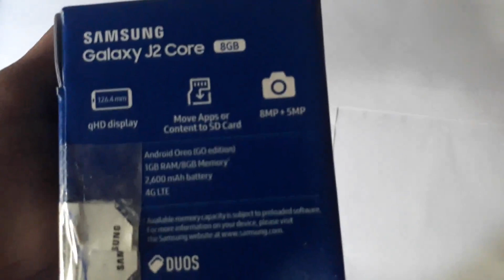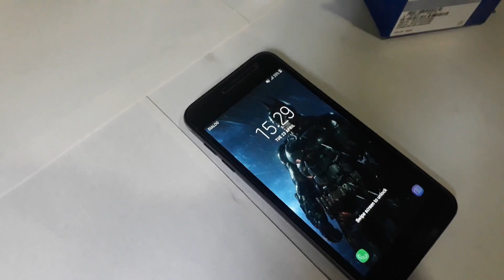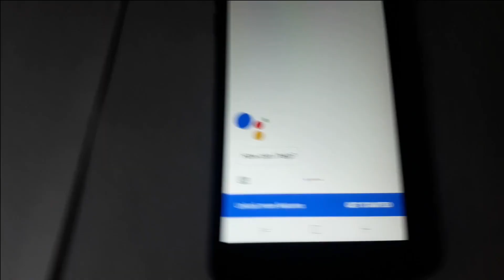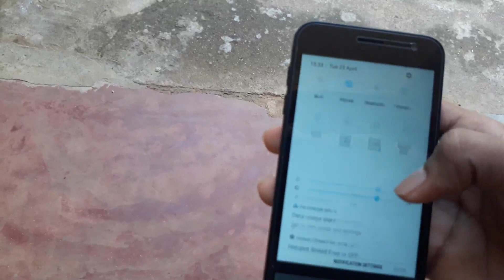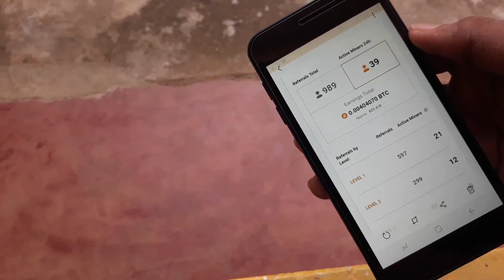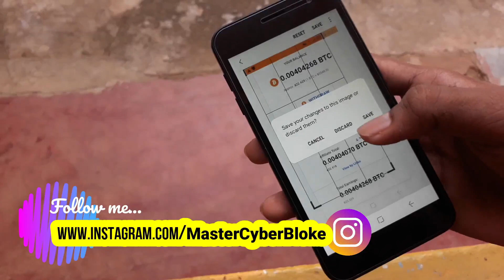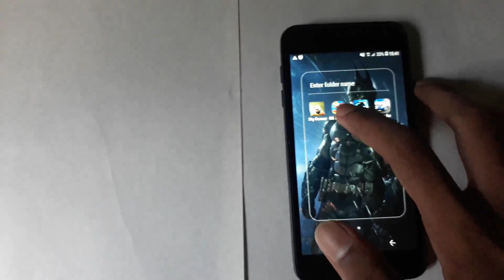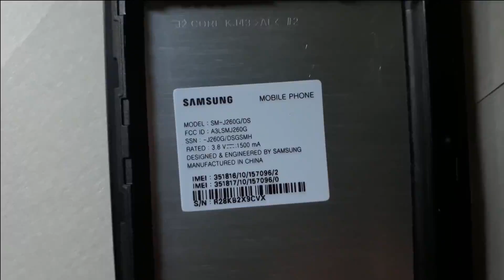Samsung Galaxy J2 Core - Unboxing & සිංහල Review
Before new Galaxy A series, there was a popular smart phone series which called J. 😀 So this is the unboxing and full review of Samsung Galaxy J2 Core Budget smart thing (Mobile Phone...) that have everything explained in Sinhala. Released in End term of 2018 with Android 8.1 Oreo - Go Edition (a Mini OS Version). 1GB RAM, 8GB Internal Storage, Mali GPU, ARM Cortex CPU, 8MP Full HD with Flash and 5MP Camera included, qHD Display and Dual SIM Supports with SD Card capability. Some apps may not available nor work properly. Low end low price device not mid range or high end. Sri Lanka.

Video recorded using samsung galaxy J7 Prime Camera with no Tripod or gimble 😄.